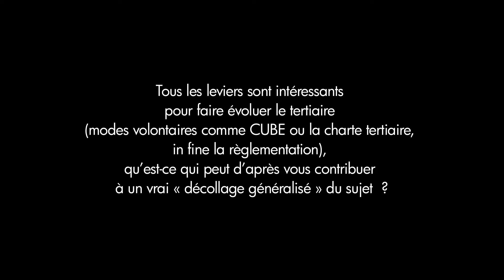Maurice Gauchot parrain de CUBE 2020, deuxième édition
Maurice GAUCHOT, Président de CBRE France, revient sur son parrainage de CUBE 2020, les leviers du développement durable dans le tertiaire, comme les possibilités de collaboration qu’il ouvre notamment entre bailleurs et locataires.